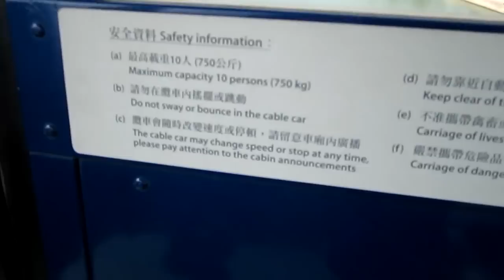FARM STATUS FUN: Ngong Ping 360 Cable Cart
Me and some WoW friends decided to take a long vacation in Taiwan before Cataclysm comes out. Normal WoW raiding videos will be posted as they become available

Ngong Ping 360 Cable Cart is a convenient method of transportation to go up the mountain where the biggest outdoor sitting Buddha statue is located.  This cable cart system has been featured in a Discovery Channel special as one of the largest cable cart system in the world.  We took the special Crystal Cabin, which cost about 350USD round trip.